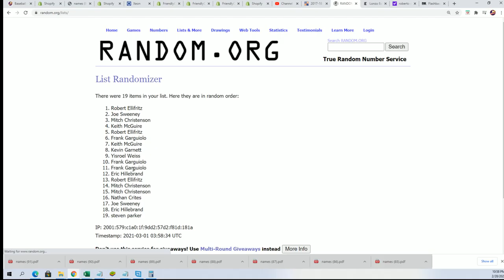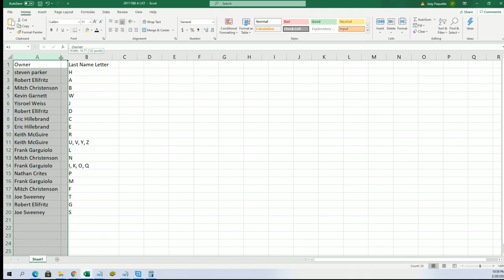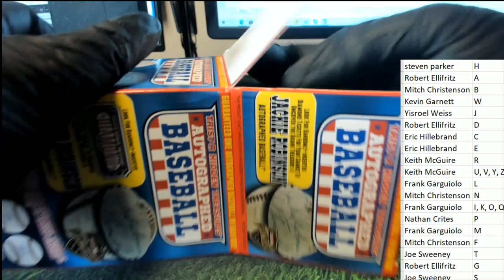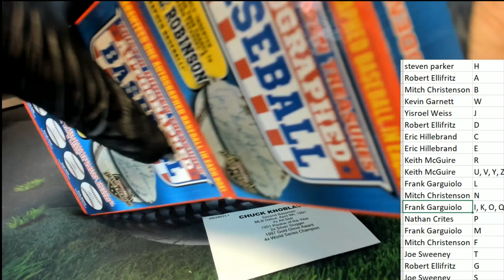Tristar Series 11 Autographed Baseball ID 20SER11BB584